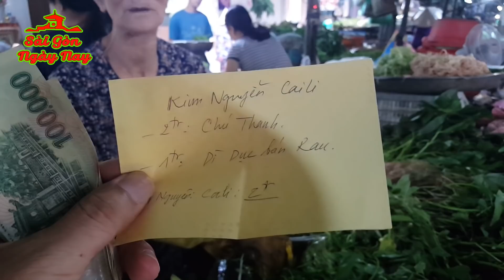Nữ Việt Kiều xinh đẹp Kim Nguyen Cali biếu dì Dục 90 tuổi bán rau 1 triệu đồng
Nữ Việt Kiều xinh đẹp Kim Nguyen Cali biếu dì Dục 90 tuổi bán rau 1 triệu đồng. Ngoài ra chị Kim Nguyen còn tặng gia đình anh Thanh tiền để chữa bệnh 2 triệu đồng nhưng tiếc rằng lúc TD nhận được tiền từ chị gửi cũng là lúc gia đình thông báo anh Thanh đã được Chúa gọi về trời nên TD đã mang số tiền này tới Phúng đám tang. Vui lòng xem clip kế tiếp các nhà hảo tâm tặng anh Thanh nhé

TuanDuong chủ kênh YouTube SaigonNgaynay chia sẻ về CuocSongSaigon cảm ơn Quý vị đã Quan tâm theo dõi.